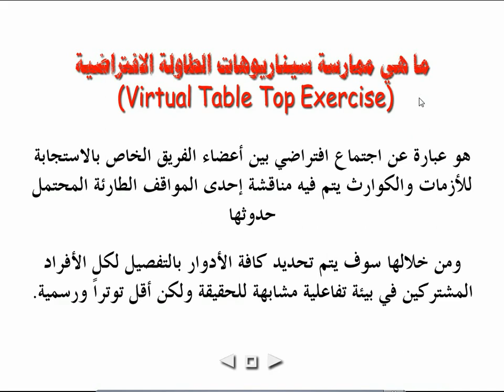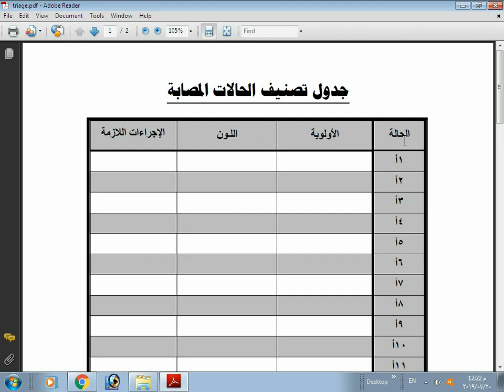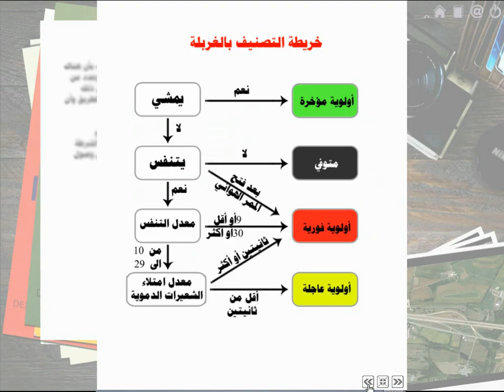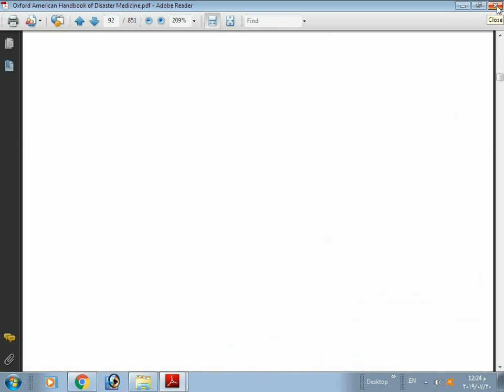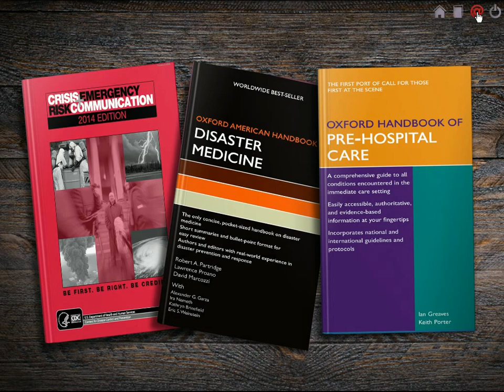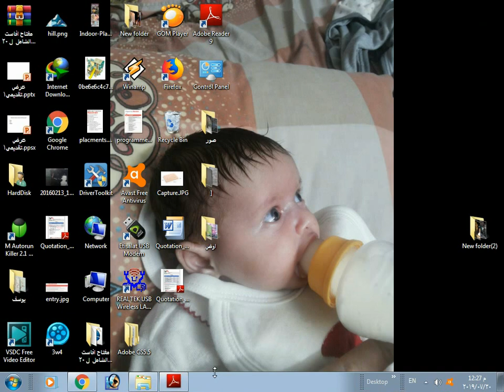Virtual Disaster presentation video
Virtual disaster (VD) program is an interactive educational game for  exercising table top exercises using multiple disaster scenarios such as explosions, hazardous  materials incidents..etc.

In this video, we demonstrate the interactive platform of the program and how user can make use of it.

the program can accommodate  multiple number of disaster scenarios with ability to  change them any time.

The program is compatible with all  windows versions. and its  simple  programming makes it feasible to have a mobile version too.